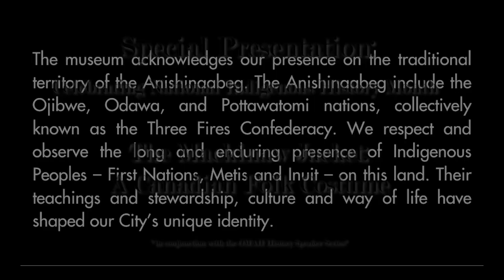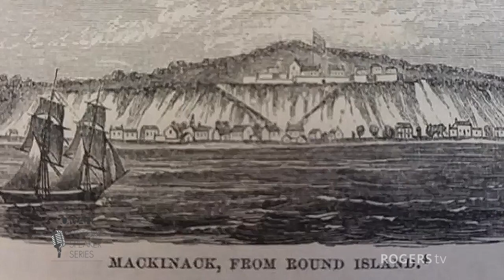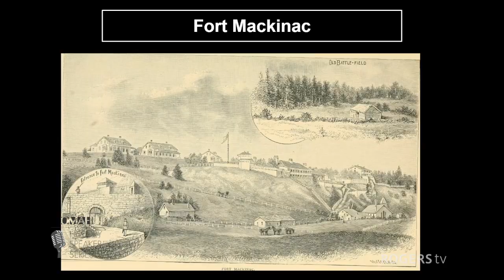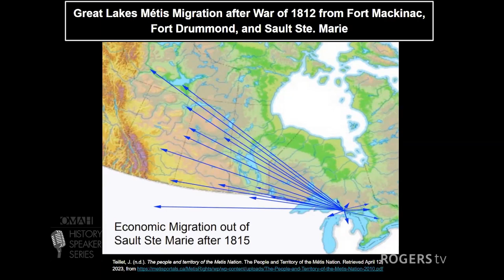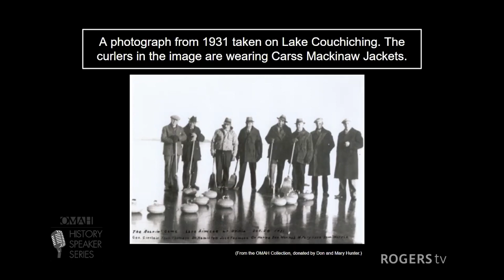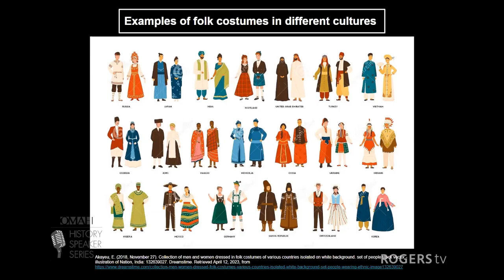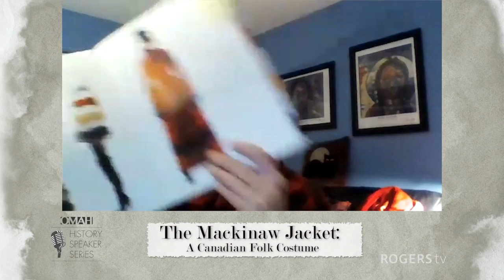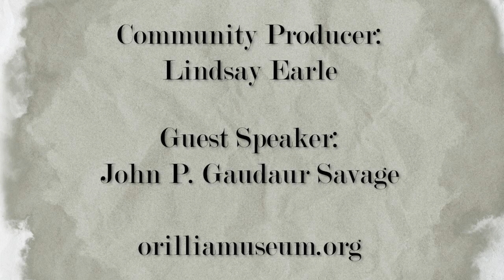OMAH-History Speaker Series: Special Presentation-The Mackinaw Jacket | Rogers tv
The Mackinaw jacket was originally designed by a Great Lakes Métis storekeeper to clothe a multicultural force in defence of Canada in the War of 1812. When those war veterans later settled around Orillia they brought their Mackinaws with them, creating a local folk fashion craze that spread outward across the nation. Orillia’s Carss family (and in-laws of the Taits) supplied the demand for over 66 years. The Mackinaw jackets they produced became the quintessential uniform of lumber workers all across Canada. Join us at OMAH as we explore the local roots of Canada’s 400-year-old blanket coat evolution, a fashion trend that was stitched together by Indigenous and European influences, creating a truly Canadian folk costume.